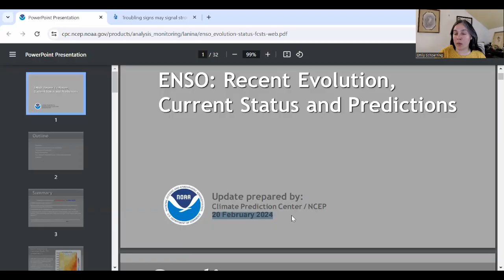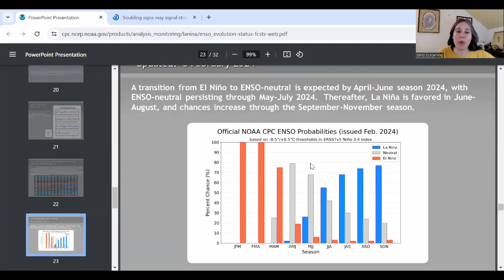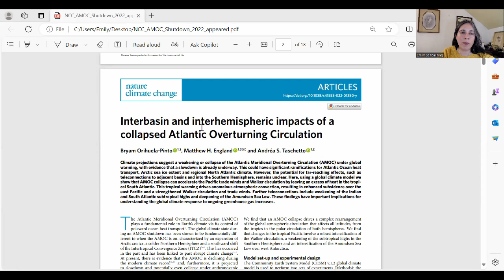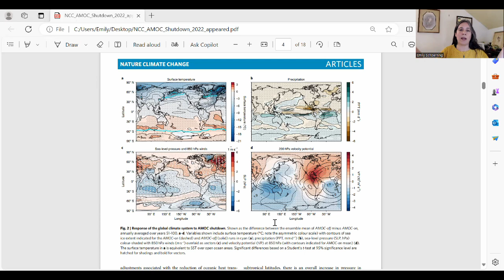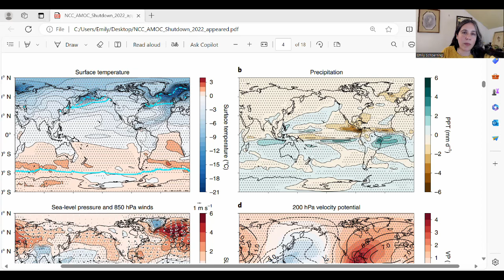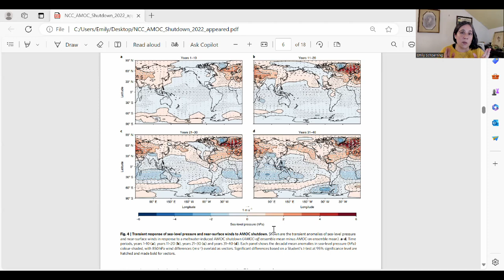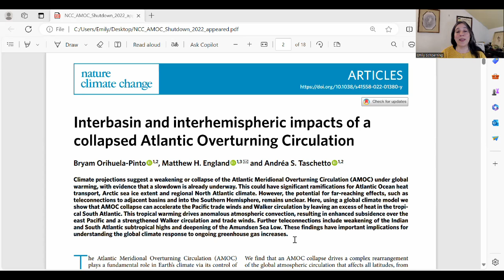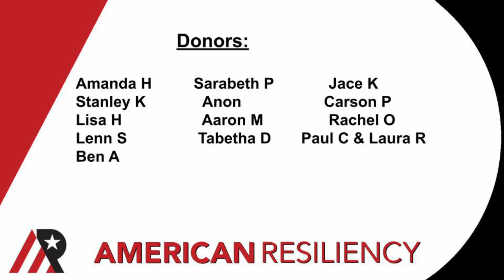Hurricanes, AMOC, and Wind Maps- Oh My!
This intensely nerdy video is here to answer your top recent questions about hurricane outlooks and AMOC modeling.  We start with some info on the near-term hurricane outlook.  If you want to get straight to the AMOC paper- big thanks to DJ Jablonsky for finding this gem- jump about 4 minutes in.  This gives us a LOT more details about what is modeled to happen in the first 10 years after AMOC turns off, both regionally in the US and around the globe.

Paper available through the kindness of one of the authors, Taschetto, right here: